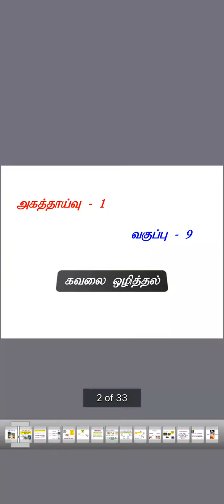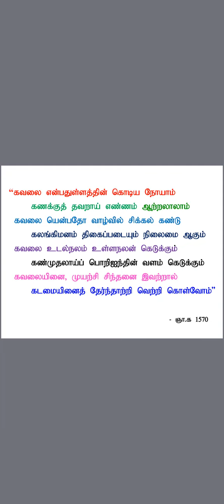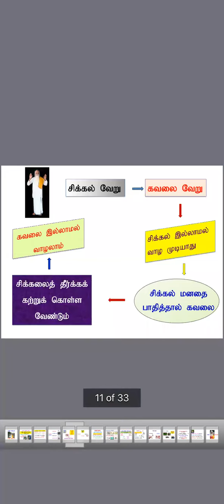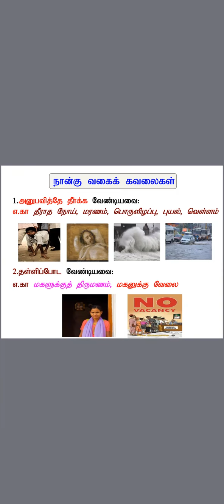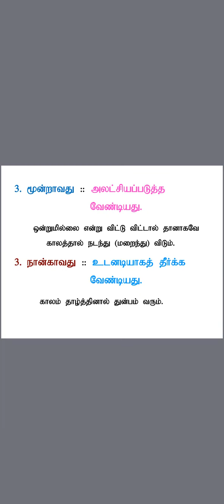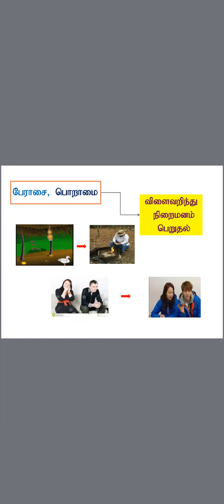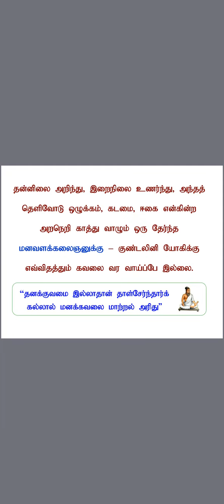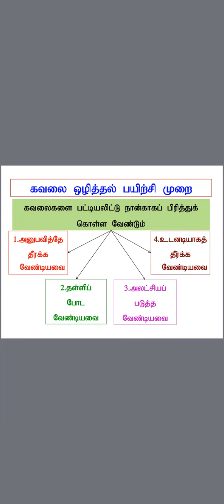அகத்தாய்வு முதல்நிலை "கவலை ஒழித்தல்" அருள்நிதி ராஜேஸ்வரி அம்மா